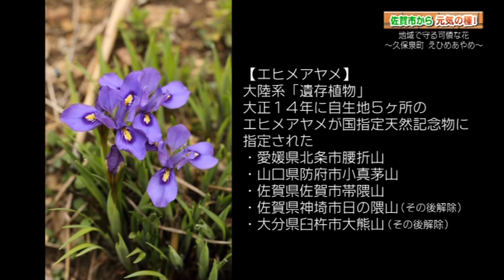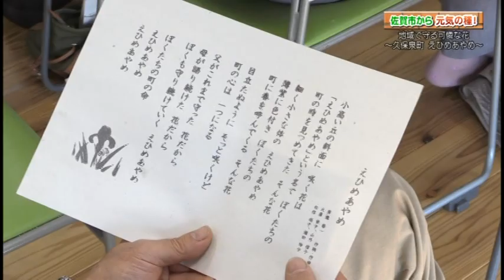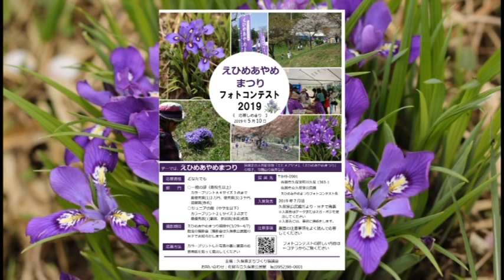佐賀市広報番組「佐賀市から」～元気の種～平成31年3月号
地域で守る可憐な花～久保泉町　エヒメアヤメ～